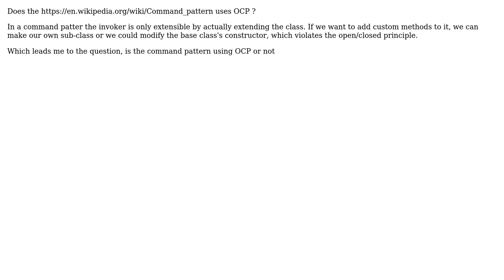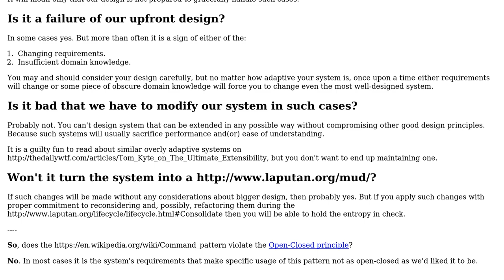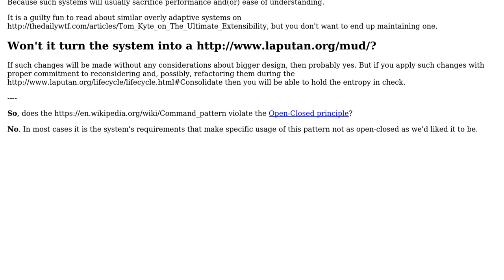Software Engineering: Command pattern and open-closed-principle (3 Solutions!!)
Software Engineering: Command pattern and open-closed-principle

With thanks & praise to God, and with thanks to the many people who have made this project possible! | Content (except music & images) licensed under CC BY-SA | Music | Images & others | With thanks to user Zdenek Jelinek user Liusara user Euphoric user Eugene Podskal user Doc Brown and the Stack Exchange Network Trademarks are property of their respective owners. You are responsible for your own actions.